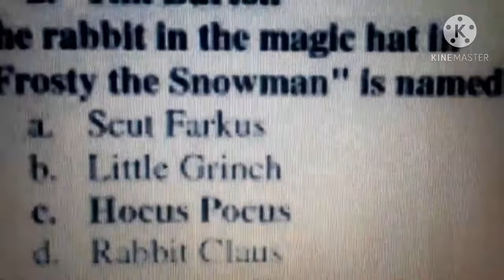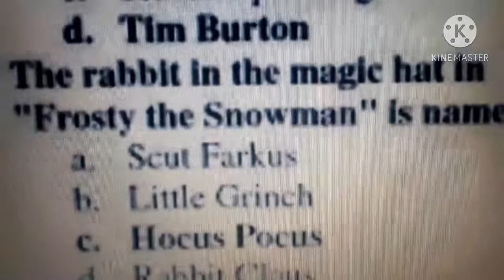TRUMP MAY USE MARTIAL LAW TO STAY IN OFFICE !!! MUST SEE !